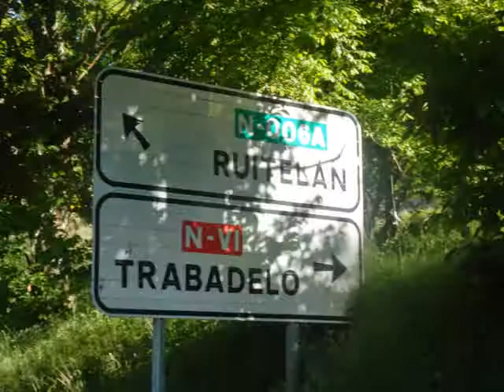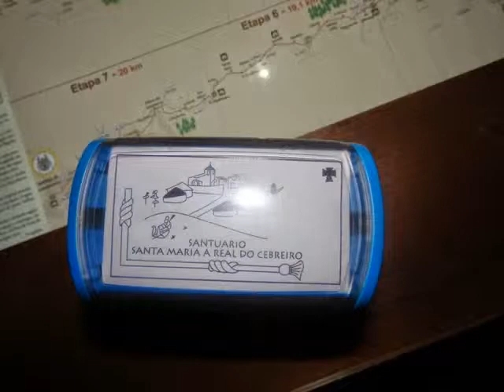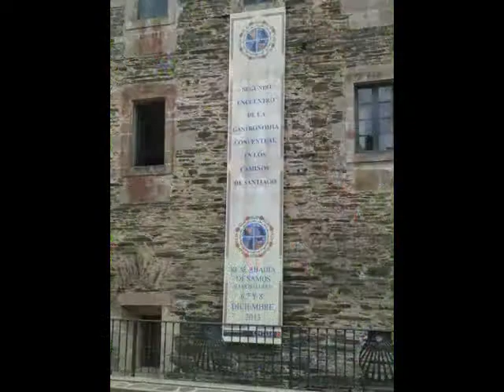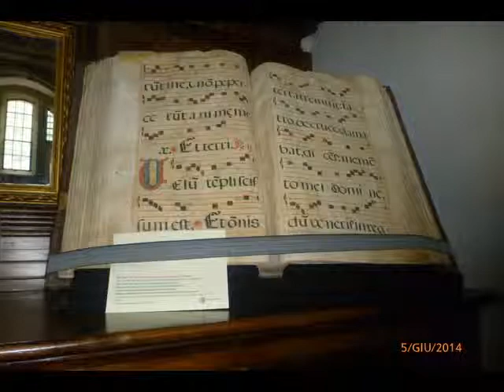Terzo giorno Cammino Santiago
giovedì 5 giugno Terzo giorno cammino di Santiago Progetto Comenius